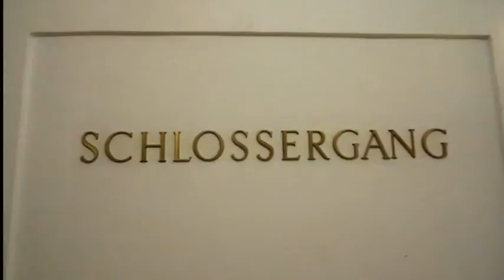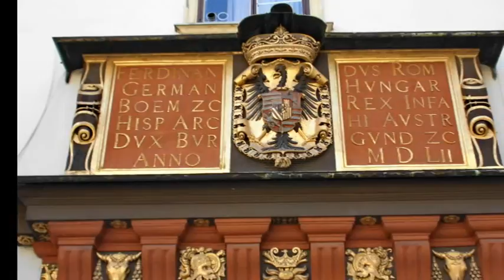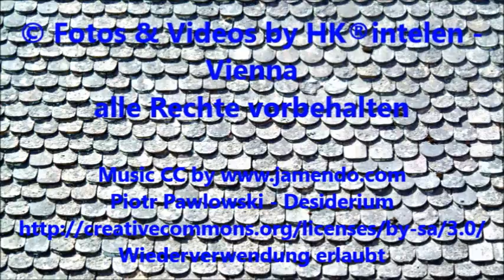Sommerführung in der Hofburg Vienna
Im August öffnet die Hofburg Vienna aus Anlass ihres 55-jährigen Bestehens ihre Tore für Sommerführungen. Tauchen Sie ein in die Vergangenheit und Gegenwart und nutzen Sie die Gelegenheit, die Geschichte vom imperialen Traum des Wiener Kaiserforums bis hin in die moderne Zeitgeschichte der Kongressstadt Wien zu erleben.

Lassen Sie bei diesen Sonderführungen die imperialen Prunkräumlichkeiten wie dem Festsaal, den Zeremoniensaal und den Großen Redoutensaal auf sich wirken und entdecken Sie die faszinierende Welt der Wiener Hofburg!
Termin:
Mittwoch, 14. August, 10.00 Uhr
Treffpunkt: 1. Heldenplatz, Denkmal Prinz Eugen